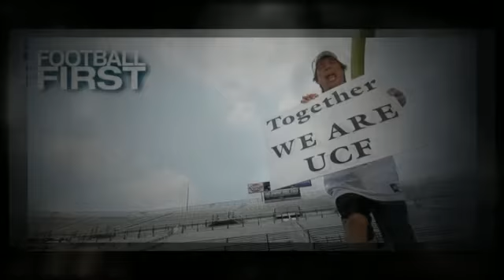Knight Fan Stan UCF Knights KFS Video Promo.mp4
Support UCF Athlectics 2 day. Together WE can make a difference. Together WE ARE UCF. Every day is a great day to be a UCF Knight. UKNIGHT - Get The Patch. Knight Fan Stan